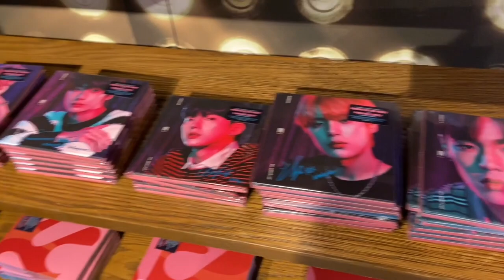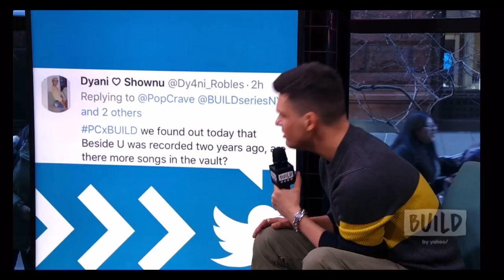MONSTA X IN NYC DAY 4: DYANI INTERVIEWS MONSTA X & WE VISIT THE POP-UP SHOP!